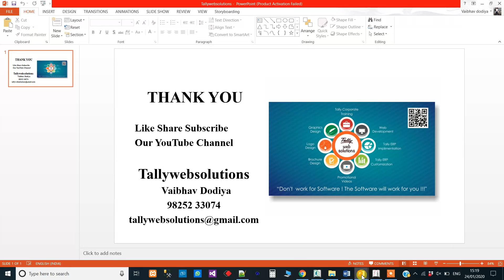(Buy TDL Source Code Only Rs.100) Outstanding with Voucher Type wise Breakup in Tally Prime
➡️  Tallywebsolutions
        (Tally Partner)

🔹 Tally Customization
🔹 Tally Mobile App
🔹 Tally CRM